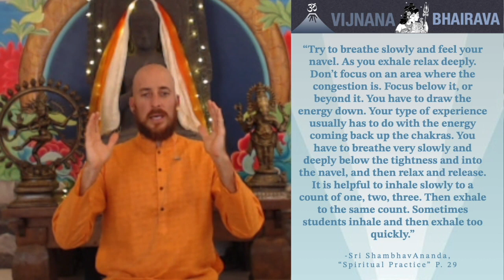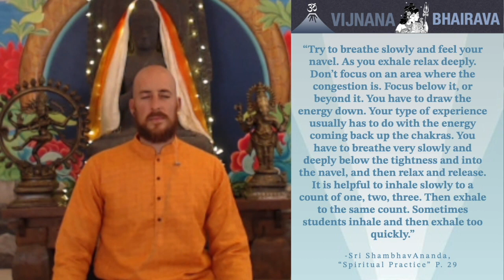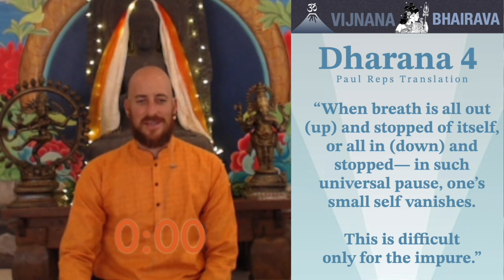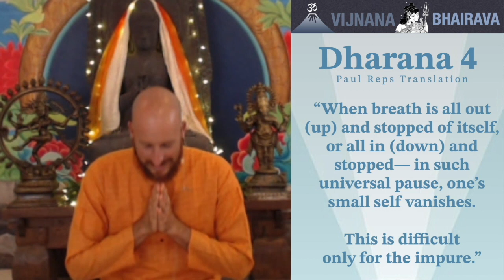Slowing Down to Open Up: Vijnana Bhairava, Dharana 4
Dharana 4 concludes the breath and pause specific teachings  in this portion of the Vijnana Bhairava, and is our focal point for tonight. In this Dharana we begin to lean into the pause skillfully, feeling for the moment when we are ‘all out’ or ‘all in’, and allowing ourselves to be absorbed in a space where our  ‘small self vanishes’. Before we unpack it, we can sit for a minute with the dharana itself and let it speak to you directly:

“When breath is all out (up) and stopped of itself, or all in (down) and stopped—in such universal pause, one’s small self vanishes. This is difficult only for the impure.”

The breath itself is a ‘ceaseless pulsation’ of life force, a throb of Shakti described as Spanda. When the breath pauses, as we saw in the last Dharana, there is a moment of where the ceaseless pulsation of life fuses into stillness— this stillness is not separate from reality, but a unique experience within it— a moment when the surface of the water becomes absolutely still before the wave pool of the breath begins again. This moment comes and goes in a flash for most of us most of the time— yet it seems to be a Holy Grail of meditative experience. Holding the pause with the will misses the point— we only end up feeling our will, not the peace of the pause— so what other options are there? As Muktananda teaches in his text “I Am That”, if we want to expand the pause, we have to expand our experience of the breath itself:

“The state of stillness
which occurs when the syllables merge inside and outside
is natural kumbhaka.
You don't have to make a deliberate effort to hold your breath,
because as you practice hamsa,
the time of the suspension of breath begins to expand.
The duration of the kumbhaka increases naturally.”

To expand our experience of the breath overall, we can slow down our breath, this guarantees that we will stay connected to the flow, while also taking ourselves towards the subtle destination of the pause. Of course this must be within reason and not create tension, but once the breath is slower, your mind slows down too and you can begin to work through the impurities that the Dharana alludes to.

Because who are the impure that have trouble feeling the pause and slowing down? All of us, most of the time. As study after study concludes, our overstimulated nervous systems are stuck in a subtle state of fight and flight. And as we know about the sympathetic nervous system, when we are ‘fighting and flighting’— which is to say thinking, planning and scheming— the maintenance aspects of our biology go on hold. Our digestion slows down, our cellular repair and maintenance slows down, everything goes on pause so we can get through this or that struggle. Its like being in a hurry all morning and leaving the toothbrush open on the counter, throwing a towel on an unmade bed and leaving breakfast dishes in the sink.

It helps us get to work on time this time, but studies are showing us that these biological dishes are just piling up inside, as a 2018 article from the University of Colorado health and medical center describes it— “When you check your phone or hear an alert, you activate your sympathetic nervous system, the part of your body that’s always scanning the environment. It gives you a little shot of adrenaline for every interaction. That adrenaline, which is meant to trigger your body to pay attention, sets off a cascade of chemicals that increases heart rate, pulse and muscle tension, and shunts energy from the brain to the muscles. It will take five to 30 minutes for your body to get back to baseline after every one of these alarms…Which is a problem in a world where cell phones rarely stop. Essentially, people don’t ever come back down to baseline…We have one stress after another after another. All that stress wreaks havoc on the body and mind, causing or contributing to a range of diseases, from heart disease and depression, to sleep deprivation and chronic fatigue”

These are the impurities to which the Dharana alludes— when we are in this neurological state, it is hard to meditate. The solution… s-l-o-w…d-o-w-n… Slow it all down, and start to feel again. When we can start to feel again, then we can start to relax and release, we can start cleaning up the debris, and eventually we can even begin to experience something beyond it.

A Student once asked Babaji, “I have been very bothered lately by tightness in my heart. Can you suggest a way for me to release that tension?” To which he responded, “Try to breathe slowly and feel your navel. As you exhale relax deeply. Don’t focus on an area where the congestion is. Focus below it, or beyond it. You have to draw the energy down...You have to breathe very slowly and deeply below the tightness and into the navel, and then relax and release...Then exhale to the same count. Sometimes students inhale and then exhale too quickly.” (SP, 29)